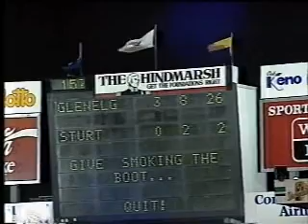1992 Foundation Cup GF Glenelg v Sturt (entire match)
Glenelg 15.6.106 defeated Sturt 7.4.46